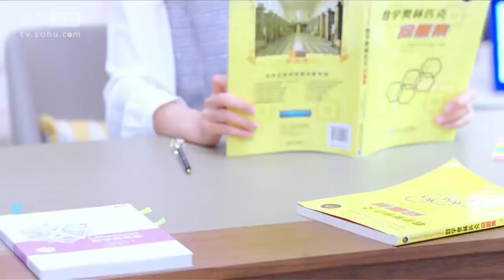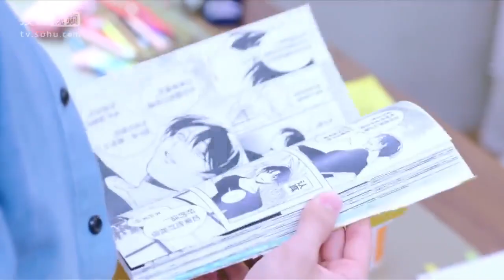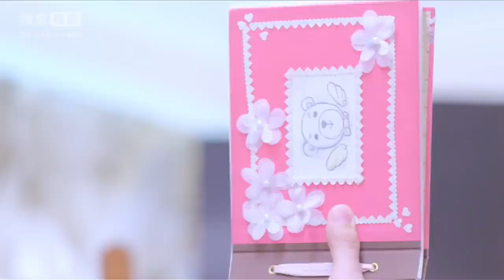陈柏融&张予曦冤家碰面 学霸学长调教小师妹《亲爱的公主病》EP3花絮 20210315[Caravan中文剧场官方HD]